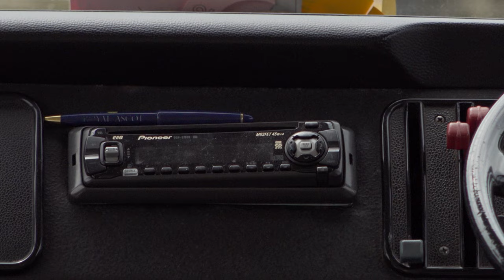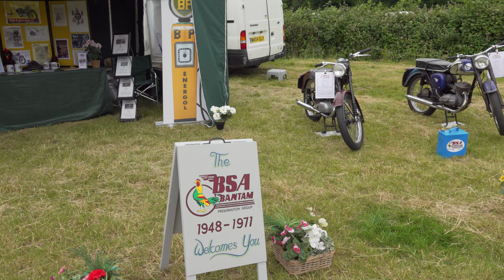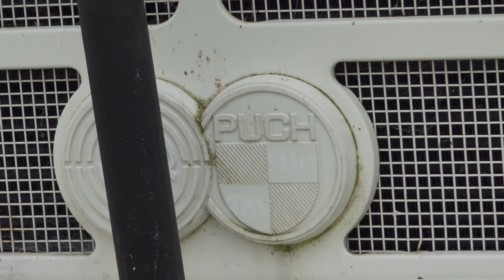High Weald Steam Working Weekend in 4K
High Weald Steam Working Weekend in 4K, this is a new event was being held in East Sussex on  18th & 19th June 2022, with lots of steam traction engines of all types, what made this attraction special the engines were moving about around the show field all day, within the show field there was steam sawing demonstration, and threshing & baling, road making, this was supported by various classic commercial vehicle display,  vintage tractor display, and classic cars, & motorcycles, and fairground organ, also various stools with lots useful items for sale, and food & drink stools, I thought this was a great excellent show.